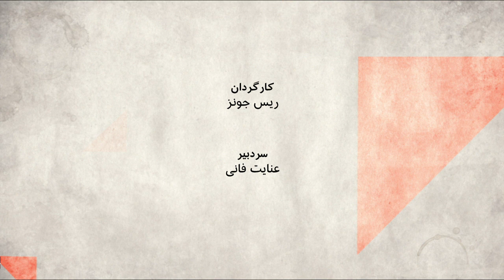آیا خطاها و اشتباهات جمهوری اسلامی منجر به فروپاشی نظام می‌شود؟ صفحه‌ دو آخر‌هفته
شلیک اشتباه یک ناو ارتش ایران به یک ناوچه، در یک مانور نظامی بار دیگر این سوال را مطرح کرده که این اشتباهات چه هزینه‌هایی بر دوش مردم می‌اندازد. اشتباهاتی از این دست در عرصه های سیاسی، اقتصادی و دیپلماسی، خطای انسانی است یا خطای سیستماتیک؟ تا کجا باید به حکومت ایران فشار آورد و آن را بخاطر اشتباهات، پاسخگو کرد. اینکه حسن روحانی می گویند به مردم همه واقعیت را در باره شلیک به ناوچه خواهیم گفت تا کجا واقعیت دارد و چقدر می شود به گفته‌های حکومت در چنین مواقعی اعتماد کرد؟ در نهایت تکرار این اتفاقات آیا می‌تواند پایه‌های حکومت جمهوری اسلامی را سست کند؟
در برنامه صفحه دو آخر هفته؛
 قاسم شعله سعدی، حقوقدان و نماینده پیشین مجلس
 محسن میلانی، مدیر مرکز تحقیقات استراتژیک و دیپلماسی در دانشگاه فلوریدای جنوبی
  مهرداد خوانساری، مدیر مرکز ایرانی مطالعات سیاسی به سوالات پاسخ می دهند.